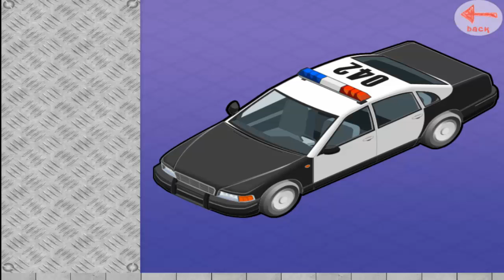Car Puzzle for Kids - Puzzle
A beautiful puzzle game featuring vehicles like cars, trucks, cranes, airplanes, and more! Perfect for kids aged 0 to 6+. Drag and drop the pieces in order to build and put together the machine puzzle.